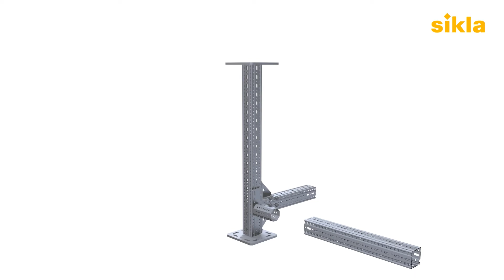siFramo - connection possibilities